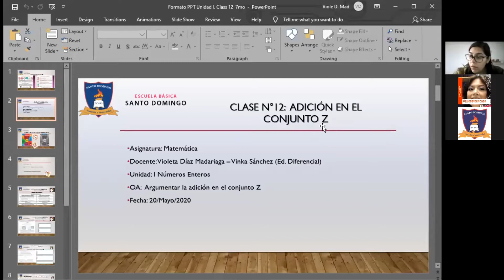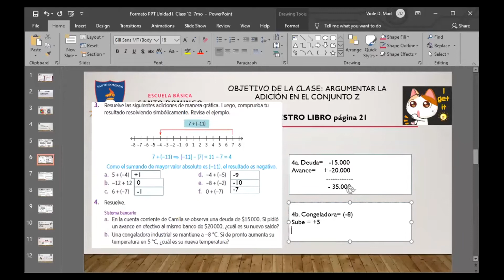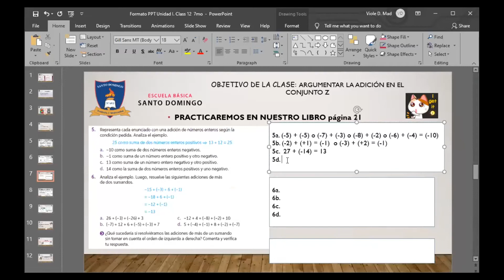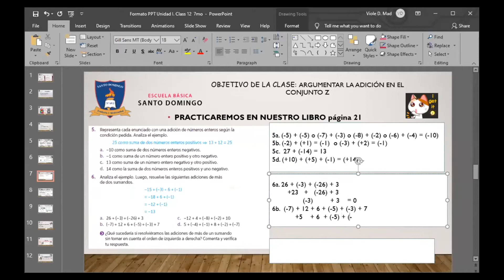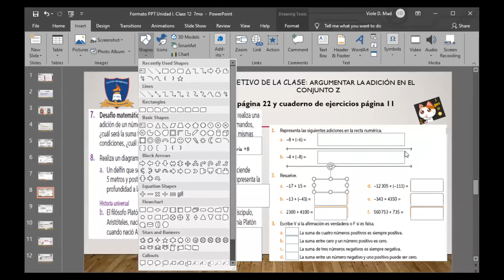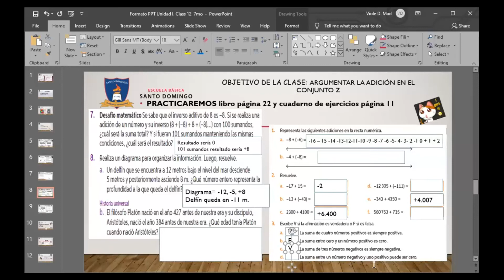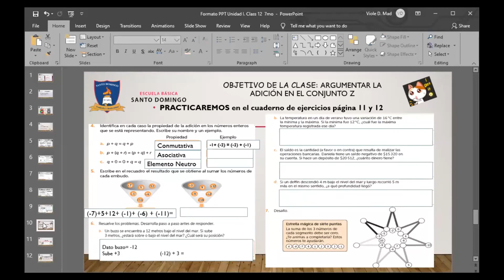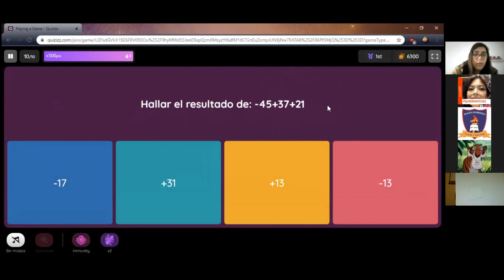Clase 12 - Matematica - 7°Basico